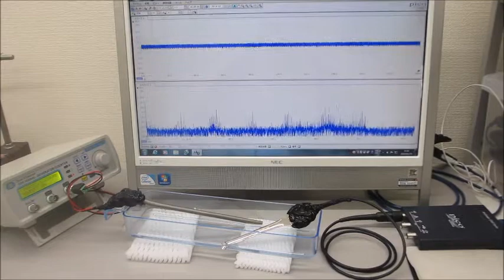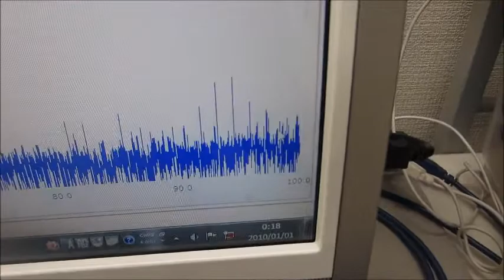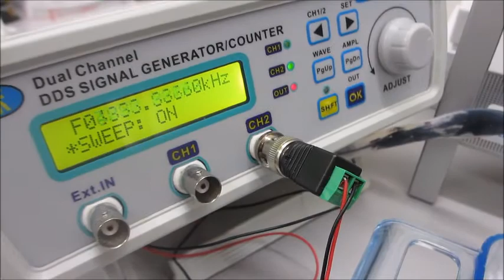超音波の発振制御技術を応用するための基礎実験（超音波システム研究所）